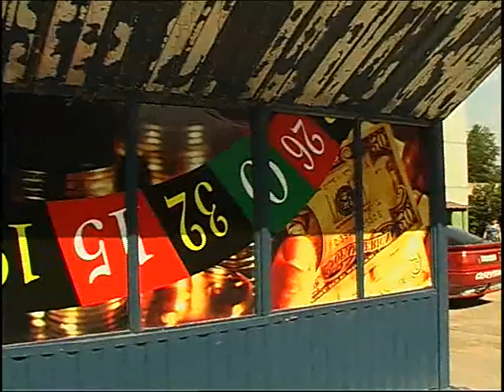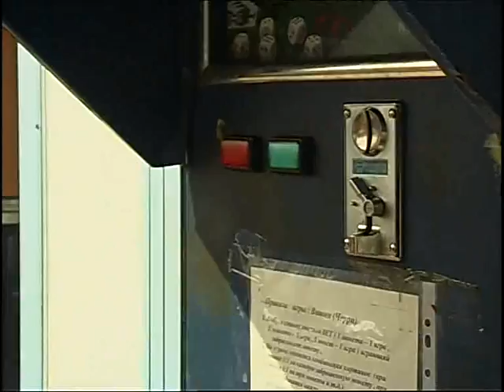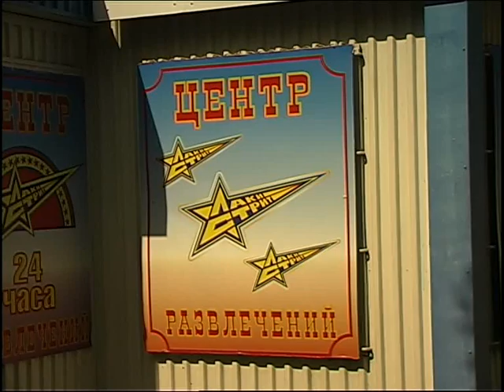Игровой бизнес Солнечногорска. 07.2006